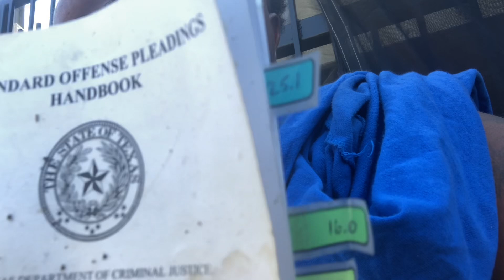Give me your ID 🪪